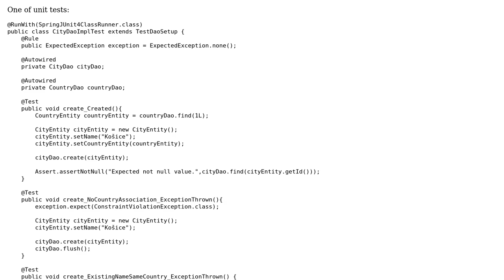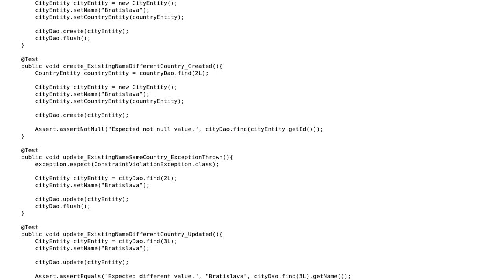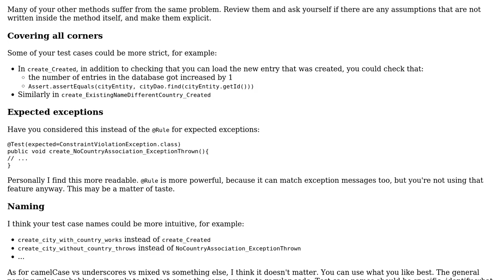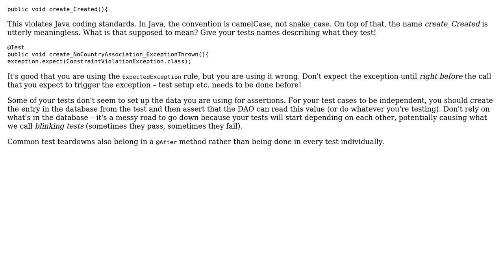Code Review: Create better Unit test (2 Solutions!!)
Code Review: Create better Unit test